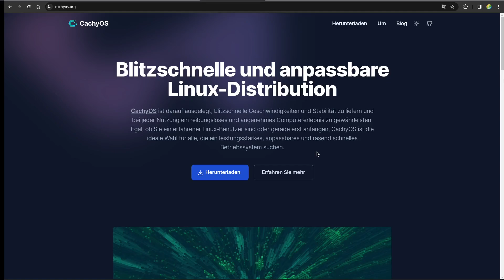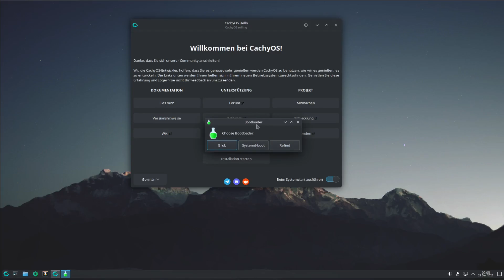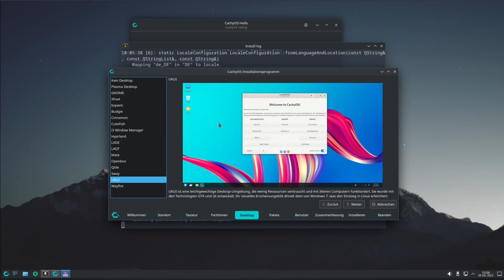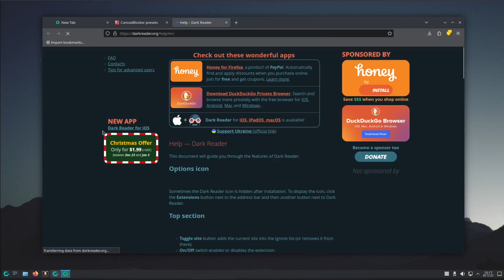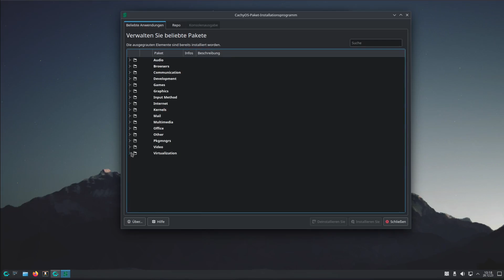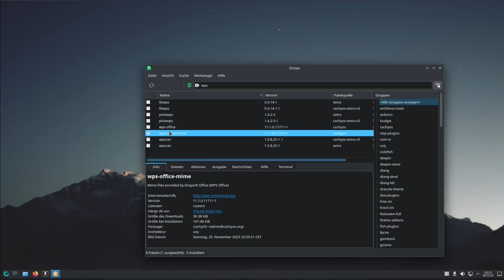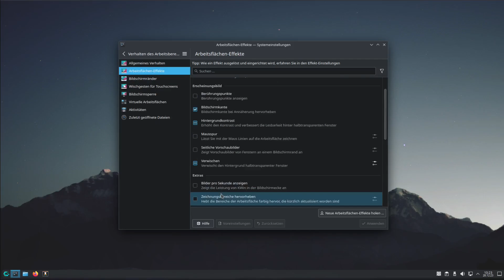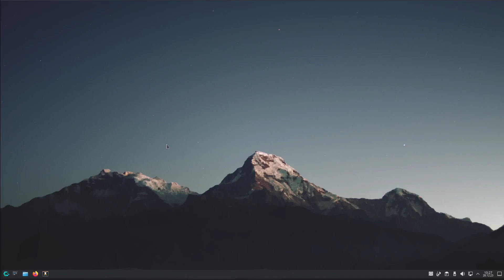CachyOS zum 2.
ist Cachy mittlerweile eine Distro für Umsteiger?
oder für alle die einmal ein Arch probieren wollen?

unser Mitglied im Forum, AT69, ist gerade am Aufbauen von einem DokuWiki für Linux: